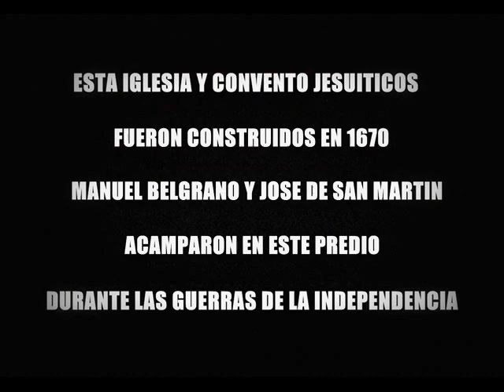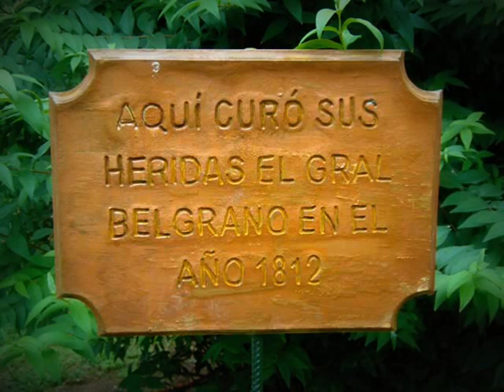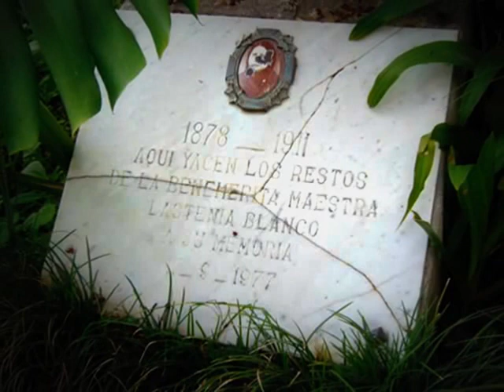RUINAS JESUITICAS DE SAN JOSE DE LULES (TUCUMAN)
Esta iglesia y convento Jesuiticos
fueron construidos en 1670,en este predio descansaron rumbo a las guerras de la Independencia Manuel Belgrano y Jose de San Martin,hoy en dia se la conoce como
las Ruinas de Lules.